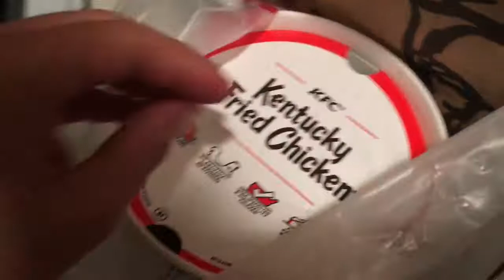Dogs Love Chicken!